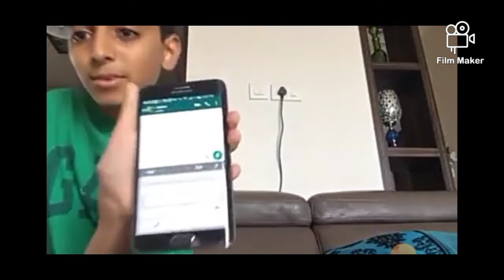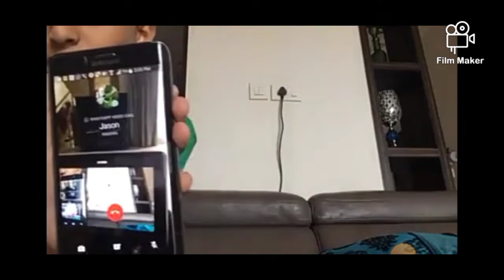Friday the 13th!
This video was filmed four years ago on October hopefully you guys enjoy this video
download the Story fire app click my profile

Follow me on Story fire:@Mr phantom